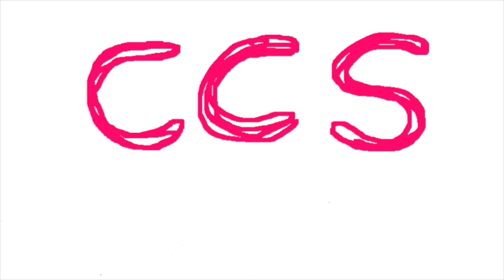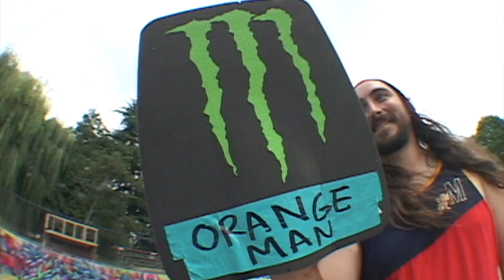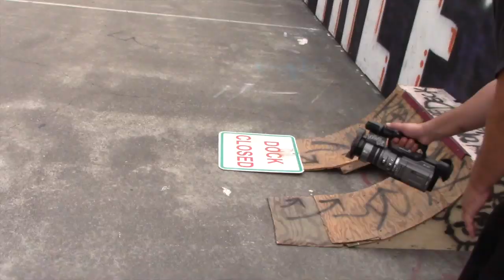Ridiculous Skateboards At Skate And Imaginate With Orange Man And Gnardo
If you're not familiar with Orange Man AKA Abe Dubin, then you must hate fun. Abe rides for the wonderfully whacky, Fancy Lad skateboards and is a wizard with a jigsaw and wheels. He has built/modified every type of skateboard known to man and skated impossible spots with his custom creations. Abe teamed up with his pal, Gnardo to spread the word of insane creativity and building your own wild shit. Check out what they came up with at their event in Seattle last month.

Follow CCS on Instagram : @CCS
Follow CCS on Twitter: @CCS_SKATE
Follow CCS on Facebook: Facebook.com/ccs.skate